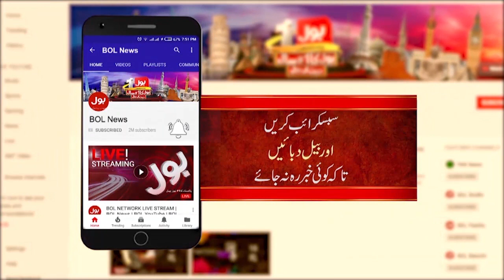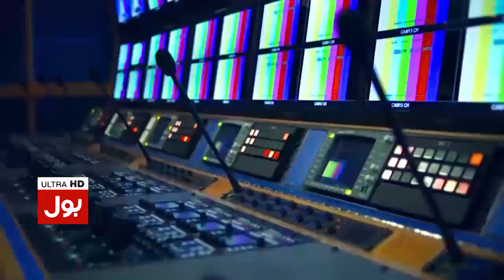Machar Colony Incident | Barrister Ambreen Qureshi Exclusive Interview | Breaking News